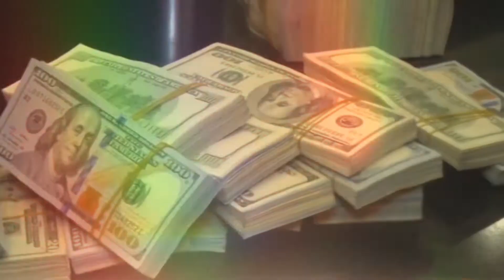پارتی لە پرسی نەوتدا تەنیا بووە و تەنها ئەم دوو بژاردەی لەبەردەستە